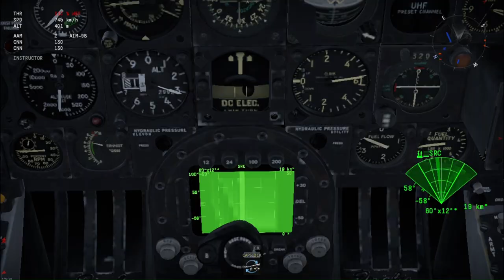The Best American Interceptor? |War thunder